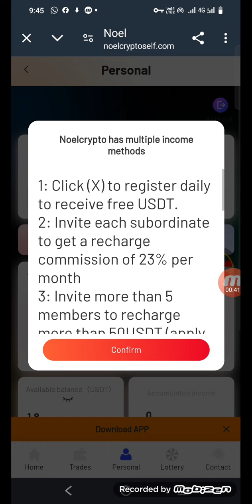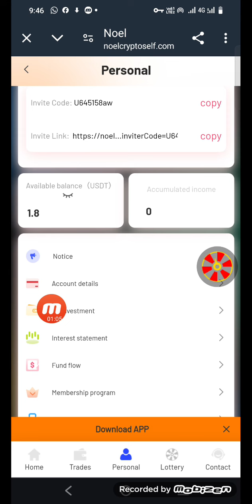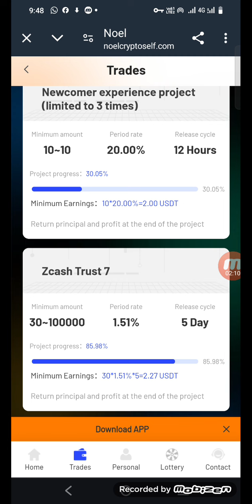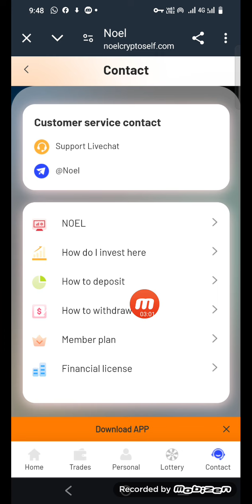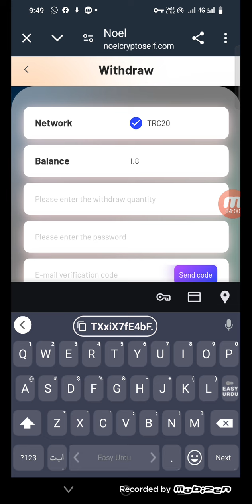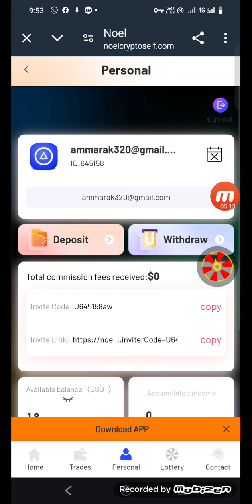New Usdt Earning Site Usd Mining Site 2024 Best Investment Usdt Earning Website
the tutor's telegram to guide you to receive up to 500 USDT per day and make money.

Register now and click the X on the right side of the account to sign in to receive free dollars.

Minimum deposit 10USDT to earn 18USDT
Participate in the project to automatically profit 1.5%~38.66% daily,

[Invitation reward] Invite friends to register and recharge through the promotion link, and immediately get 4% invitation income + lottery up to 58888USDT, invite more than 5 customers to recharge 50USDT, and get an additional reward of more than 50USDT, which can be withdrawn to your account.

noelcrypto was founded in California, USA. The financial digital currency currently holds legal financial institution licenses in many countries. Our goal is to consolidate liquidity, lower the threshold for participating in digital currency investment projects, and create a more open and convenient financial system for you. Available to anyone with an Internet connection around the world. All projects on the platform have purchased Holland Global Insurance. The risks incurred in the project are borne by Holland Global Insurance. We promise to ensure that all member users' investment funds will be guaranteed principal and interest!

noelcrypto Fund Bank automatically generates profits through USDT. After you use the national currency to exchange for USDT, deposit it into your own Noel account, select a project or multiple projects to participate, and each project will receive profit commission income according to the displayed cycle time and percentage after completion. The noelcrypto Fund Bank product is like you deposit money into your national bank and buy a fixed-term financial product at the bank. After the deposit period expires, the bank will pay you the corresponding principal and interest. If you exchange USDT to participate in the project, the profit will increase by more than 2% every day, and you can get more than 70% of the profit every month. Just wait for the cycle to complete. You can withdraw all USDT to exchange for your national currency.